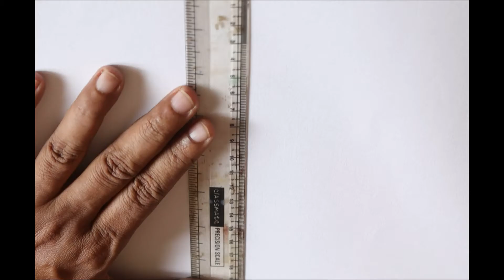drawing how to draw face and shading with pencil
drawing
drawing face
drawing and shading
helpful drawing